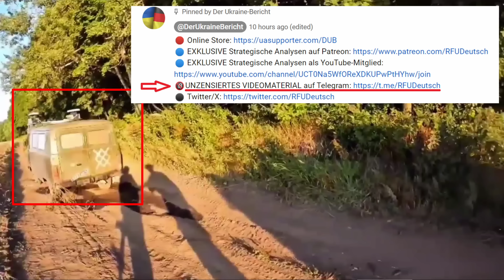25.AUGUST: KORENEVO FRONT BRICHT: Ukrainer stoßen tief durch die russische Linie | Ukraine-Krieg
Heute gibt es viele Neuigkeiten aus der Region Kursk.
Hier haben die ukrainischen Streitkräfte in einem entscheidenden Manöver eine Reihe von Flankenangriffen um Korenevo herum eingeleitet und die russischen Truppen gezwungen, sich zu zerstreuen und ihre Verteidigung zu schwächen. Sie nutzten die Gunst der Stunde und starteten einen überraschenden, starken Angriff auf Korenevo, mit dem sie die Russen überrumpelten und in die Stadt eindrangen.
Nach den jüngsten Gebietsgewinnen in der Nähe von Korenevo wurden die ukrainischen Streitkräfte sowohl an der Nord- als auch an der Südflanke der Stadt aufgehalten. Im Nordosten, rund um die kürzlich eroberten Dörfer Olgovka und Matveevka, stießen die ukrainischen Truppen auf die natürliche Barriere des Flusses Krepna und seiner Stauseen. Dieser Geländevorteil half den Russen enorm, was es den ukrainischen Truppen erschwerte, weiter nach Norden vorzustoßen.
Das Dorf Zhuravli, das bei früheren ukrainischen Offensiven erobert wurde, liegt nördlich des Flusses Krepna. Diese Lage bietet den Ukrainern einen Brückenkopf, der potenzielle Angriffe zur Umgehung der russischen Hauptverteidigungsstellungen bei Olgovka erleichtert. Die schlechte Infrastruktur von Zhuravli schränkt jedoch die ukrainischen Möglichkeiten ein, eine groß angelegte Angriffstruppe zu unterstützen, die die russischen Verteidigungsanlagen entlang des Flusses überwältigen könnte. Gleichzeitig verfügen die russischen Streitkräfte in diesem Gebiet nicht über genügend Truppen, um einen Gegenangriff auf den ukrainischen Brückenkopf bei Zhuravli zu starten.
In Anbetracht der schwierigen Umstände besteht das ukrainische Ziel hier darin, die russischen Verteidigungsanlagen entlang des Flusses Krepna zu überflügeln und ihre Stellungen in den Dörfern Durovka, Zhebolovka und Vetreno zu durchbrechen. Das Gebiet zwischen diesen Dörfern besteht aus weiten offenen Feldern ohne nennenswerte russische Verteidigungsanlagen, so dass die Stadt die letzte organisierte Widerstandslinie darstellt. Durch die Sicherung dieser Dörfer könnten die ukrainischen Streitkräfte ein Flankenmanöver nach Norden durchführen, auf die Stadt vorrücken und die Schlacht direkt nach Korenevo bringen.
Dazu müssen die ukrainischen Streitkräfte ihren Brückenkopf nördlich des Flusses Krepna ausweiten, was eine Intensivierung ihrer Offensivbemühungen in Richtung der Stadt Kauchuk erfordert. Die Ukrainer zielen auf die Dörfer südlich von Kauchuk, um die russischen Verteidigungsanlagen entlang des Flusses Krepna zu dehnen und an den Brückenkopf bei Zhuravli anzuschließen. Auf diese Weise könnte das ukrainische Kommando den Brückenkopf mit zusätzlichen Truppen verstärken und den Weg für einen letzten Vorstoß nach Norden in Richtung Korenevo ebnen.
Im Gegensatz zu Korenevo und seinen Flanken wird das Gebiet um Kauchuk von den russischen Streitkräften weniger stark verteidigt, da es in Kursk an kampffähigen Truppen mangelt und diese sich hauptsächlich auf Korenevo konzentrieren. In der Region Kauchuk stützen sich die Russen auf eine begrenzte Anzahl von Marine-Infanterieeinheiten, die über das Gebiet verstreut sind und sich Gefechte mit ukrainischen Sabotage- und Aufklärungsgruppen liefern. Abgesehen von diesen versprengten Marineinfanteristen verfügen die Russen in diesem Sektor über keine organisierte Verteidigungslinie, was ihn anfällig für ukrainische Angriffe und potenzielle tiefe Vorstöße in ihren Rücken macht.
Kampfaufnahmen aus der Region zeigen eine Gruppe ukrainischer Kämpfer, die von einem Stryker-Fahrzeug absteigen, nachdem sie russische Truppen tief hinter den feindlichen Linien erfolgreich angegriffen haben. Einer der Kämpfer teilte später Aufnahmen eines neutralisierten russischen Soldaten in einem intakten Lkw, der mit elektronischen Kampfführungssystemen ausgestattet ist.